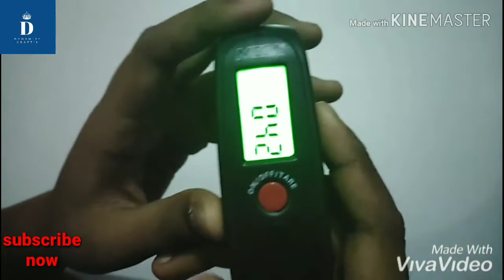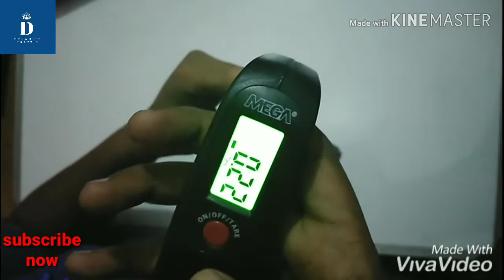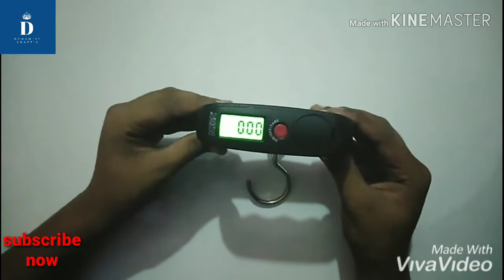Electric luggage scale review